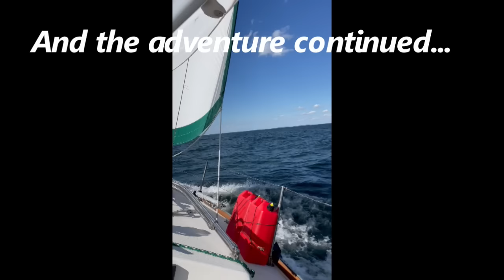Novice Sailing Couple Caught Out in Storm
Storm Sailing. Day 5 of an 8 day, 320 mile, Chesapeake cruise in  Blown Aweigh, a 1992 Tartan 3500. A large storm cell catches us out near Smith Island in Tangier Sound at the end of the day,